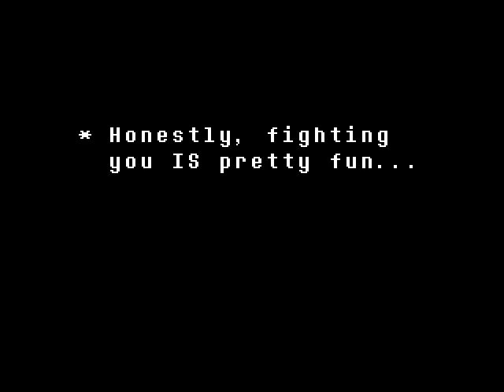PB and Games Undertale Part Three